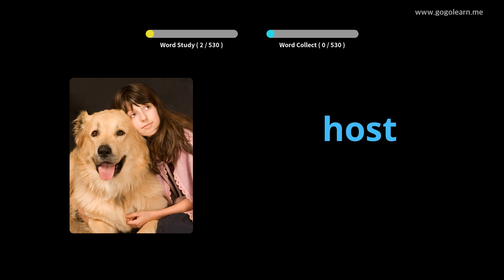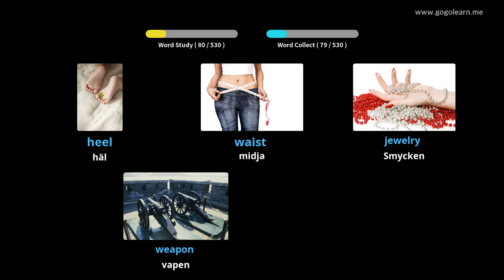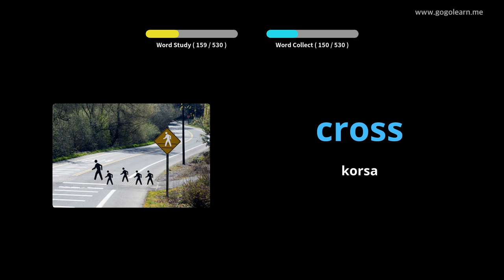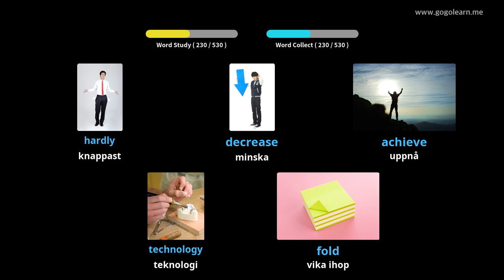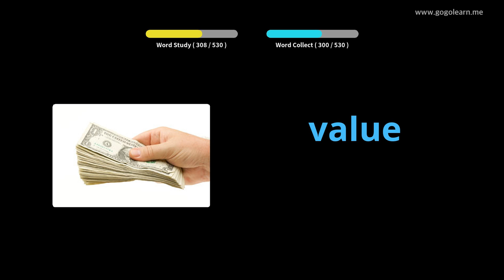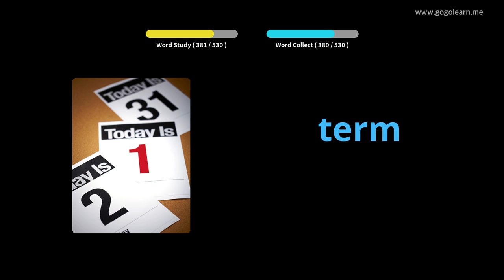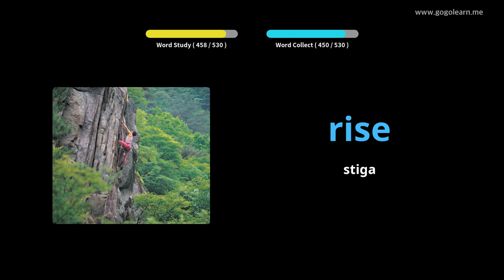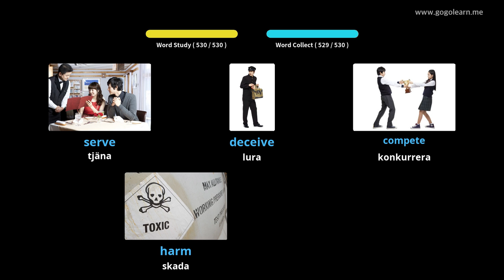Lär Dig Engelsk Genom Bilder |Engelsk Ordförråd Basic Middle School | Golearn